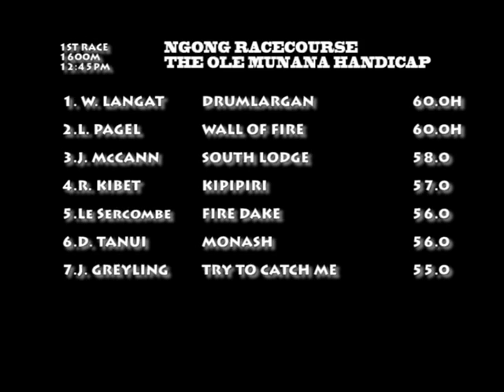23rd Apr 2017 Race 1.THE OLE MUNANA HANDICAP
A handicap for three year olds and over rated 20 and below at closing. Unrated maidens to be handicapped 4kg less than the top weight.First  time starters allowed 2kg